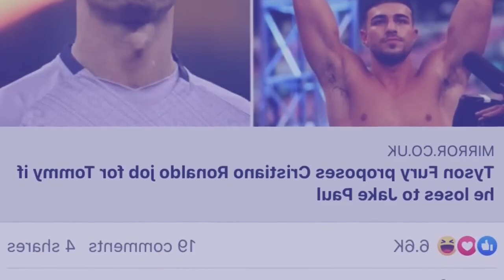yn poi u ronaldo ha ka jinglehkai boxing ha ka 26 tarik kmen ki nongkyrshan